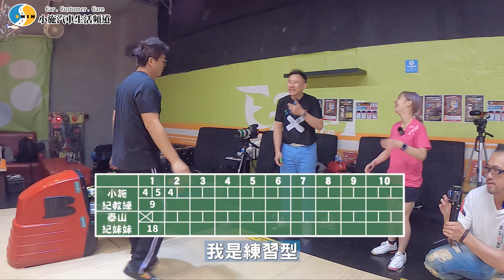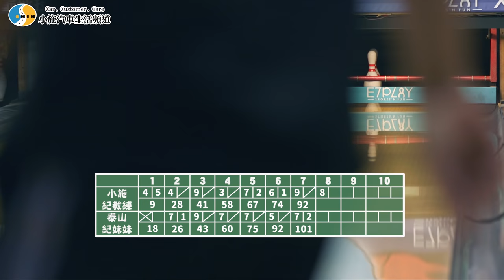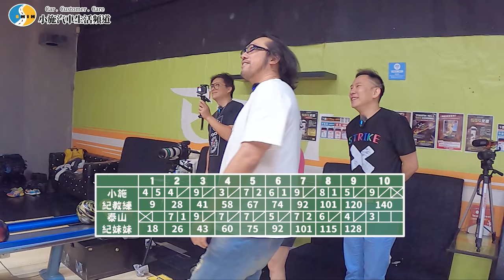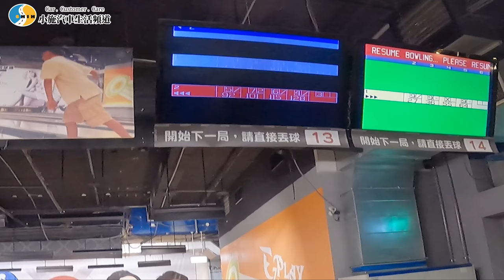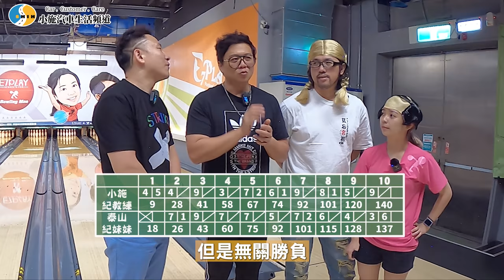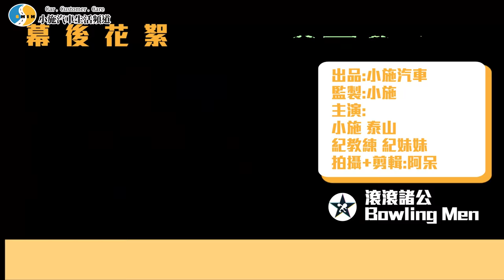[小施x泰山] 20幾年沒打保齡球～這次跟國手搭配，誰才是拖油瓶!？/ ft@BowlingMen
20幾年沒打保齡球～小施表示難不倒我啦

要記得帶口罩打球呦!